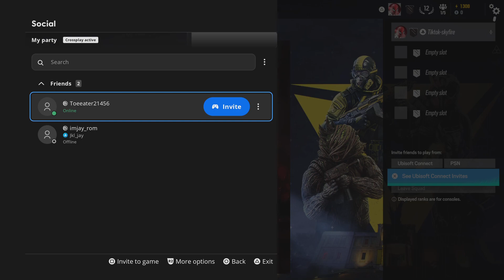Tom Clancy's Rainbow Six